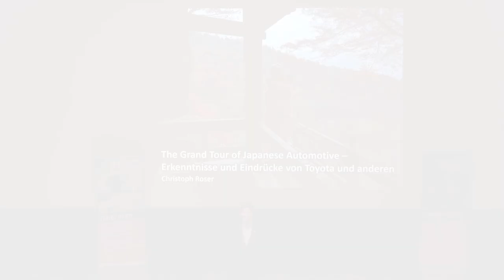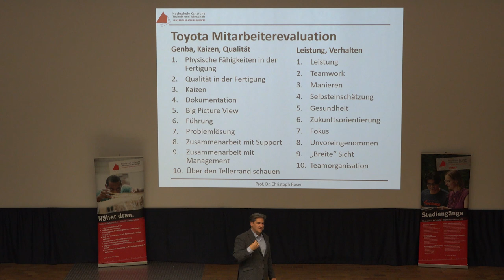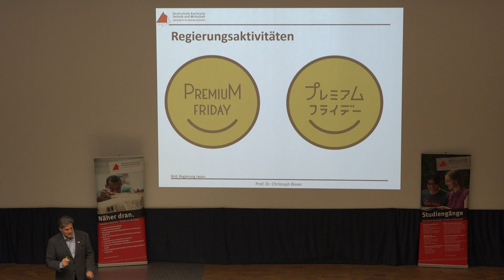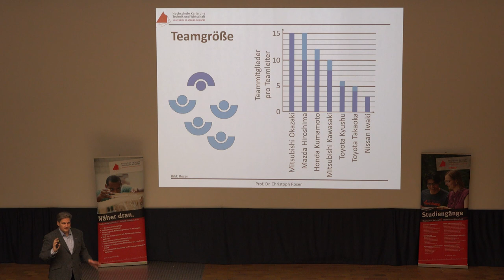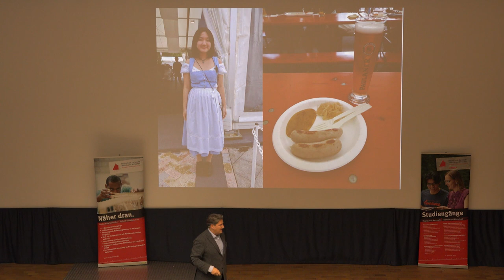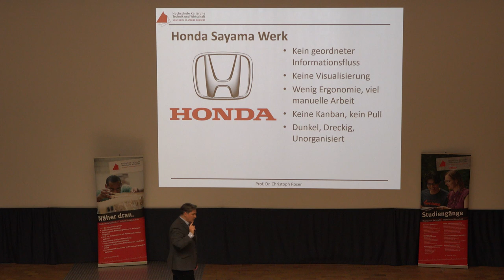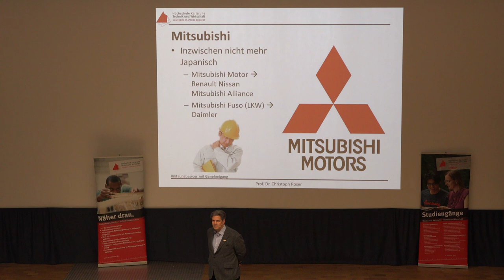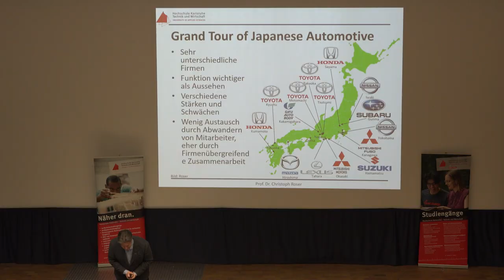The Grand Tour of Japanese Automotive – Erkenntnisse und Eindrücke von Toyota und anderen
Dr. Christoph Roser, Professor an der Fakultät für Wirtschaftswissenschaften an der Hochschule Karlsruhe, hat während eines Forschungssemesters alle sieben japanischen Autohersteller besucht und deren Fertigungsprozesse analysiert. In diesem Vortrag berichtet er von seinen Einblicken in die japanische Autoproduktion.

Interessante weiterführende Informationen zum Thema Lean Management gibt's auf Prof. Rosers Blog